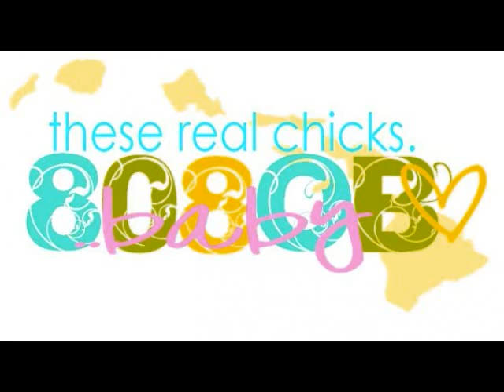dole middle school class of 2011 x3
Nothing is owned!
got pics from facebook and friends
please leave comments rate and like or dislike
i lahv yooh guys!